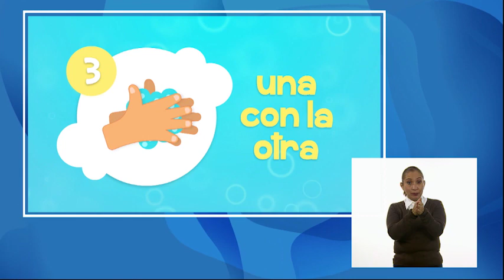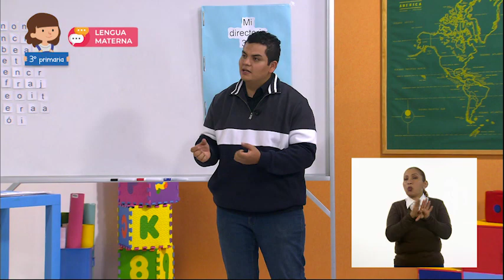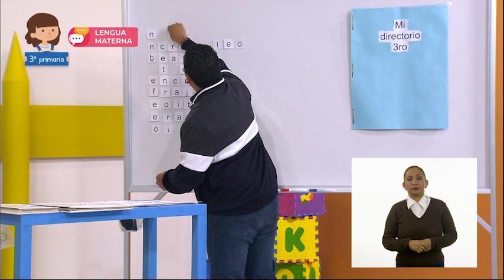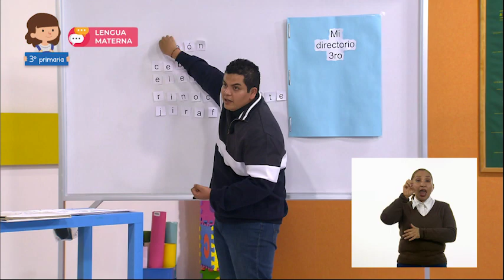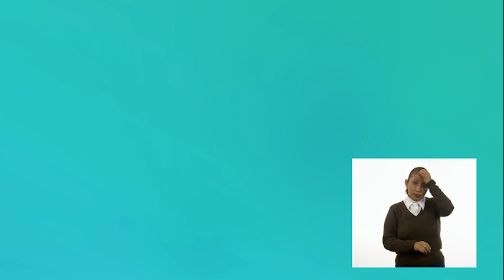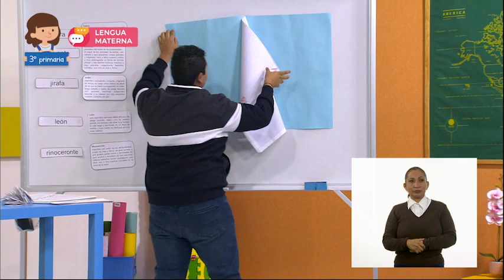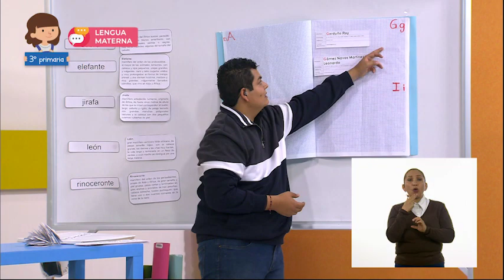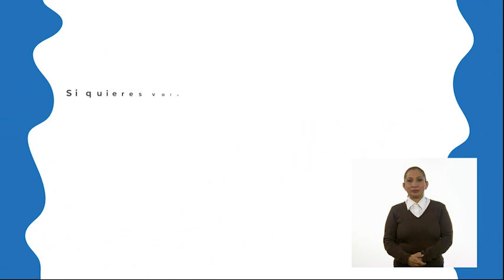16 - agosto - 2022 - 3o. Primaria - Verano Extraordinario-Lengua Materna-Recolectando y ordenando...